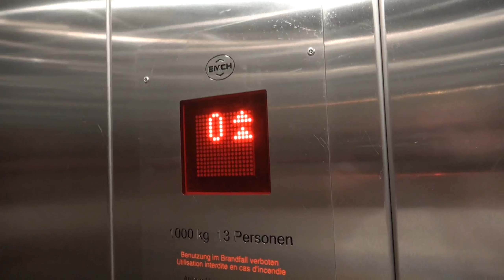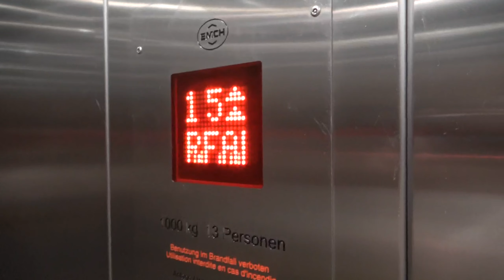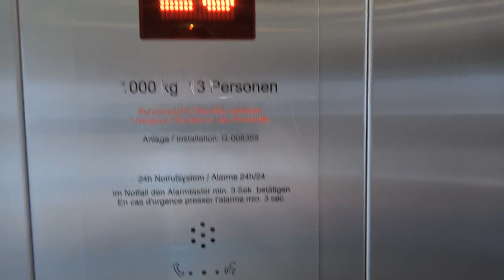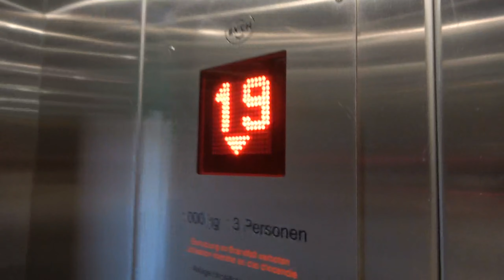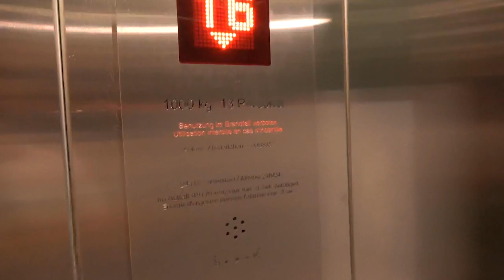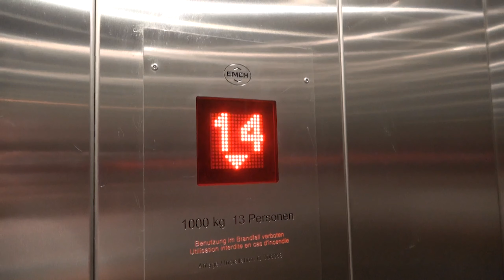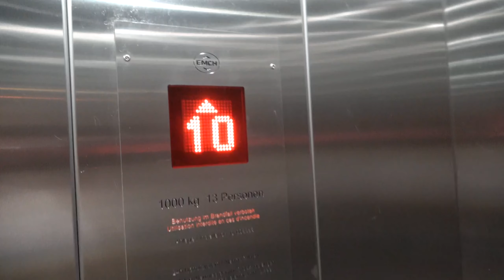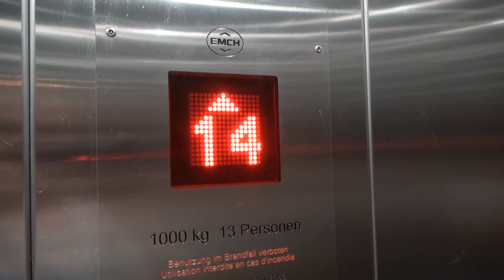Deux ascenseurs EMCH MRL traction de 2017 à Bienne, Suisse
Voici deux nouveaux ascenseurs EMCH MRL traction de remplacement.
Je n'ai pas connaissances des anciens ascenseurs qu'il y avait avant. En revanche je distingue que le 20ème étage était où se situait l'ancienne salle des machines qui a été démolit pour y prolonger la cage d'un étage supplémentaire.
La tour a été entièrement rénové en 2017 et c'est à ce moment-là que les ascenseurs ont été remplacé. le 20ème étage en maintenant un espace commun à tout l'immeuble ainsi qu'un accès au roof-top.

- Information sur les ascenseurs -

Marque : EMCH
Type : MRL Traction
Model : Schaefer MT42
Année : 2017
Étages desservis : 13
Capacité : 13 Personnes 1000 KG
Position du local machine : en haut dans la gaine

- Information vidéo -
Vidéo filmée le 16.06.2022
Appareil utilisé : Camescope sony handycam
Musique d'outro : Nekzlo - Back To Summer